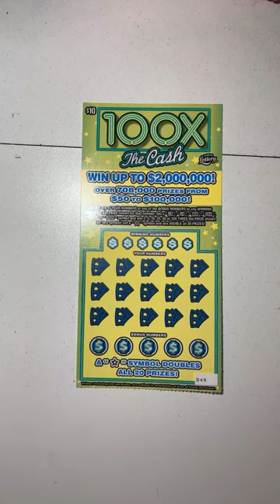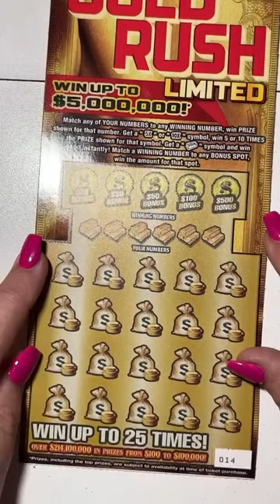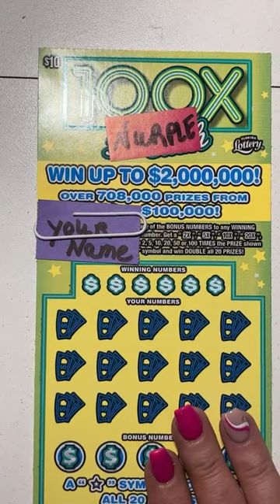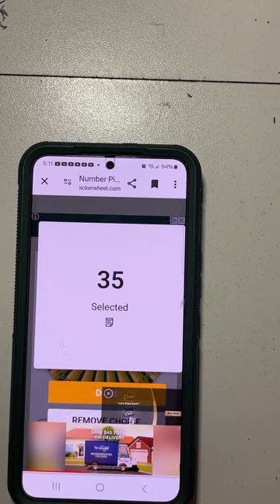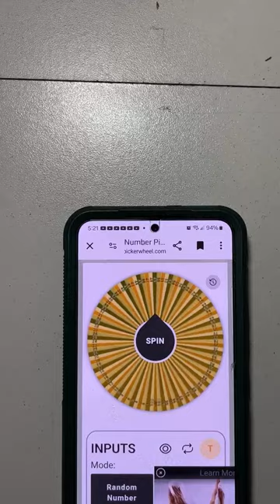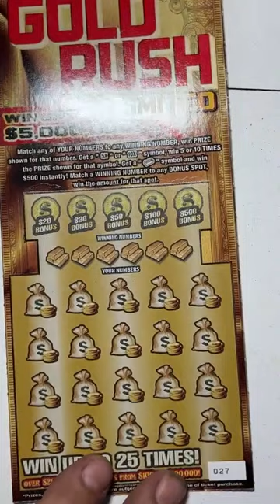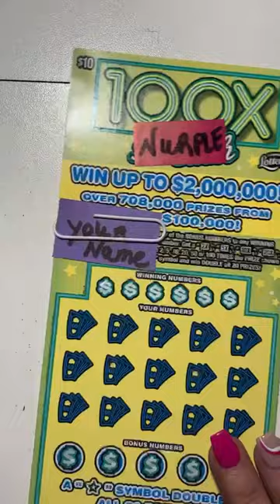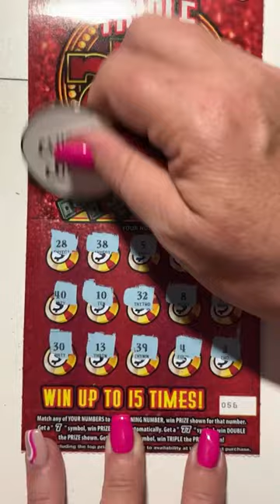🔴 LET’S F***ING GOOO!! 🍀💰🤑🤞🏼🐞